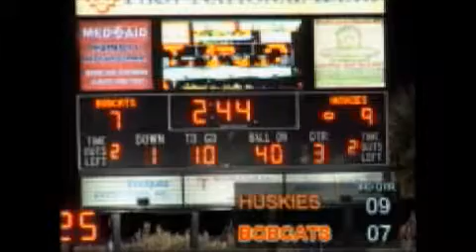edingburg vs la joya 2nd half